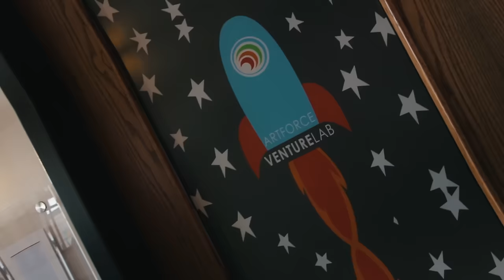Welcome to Art Force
Art Force is the Premier Provider of Artwork Services. We're located in #1 nationally ranked Northeast Minneapolis Arts District providing brand alignment, art consultation and art installation services throughout the United States.